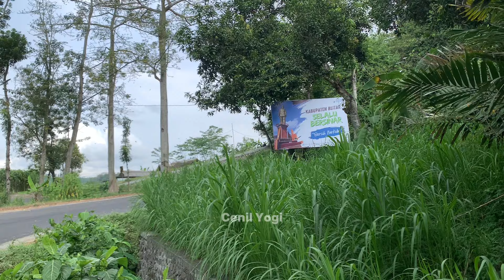Tragedi Pilu, Truk Gandeng Rem Blong Lalu Terguling Di Tikungan Kembar Lahor